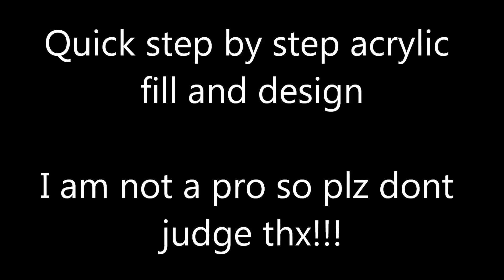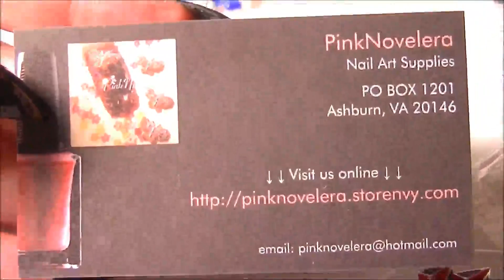Easy step by step acrylic fill with design